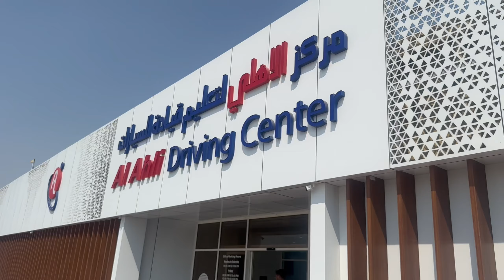First Day In Dubai Driving School 😃